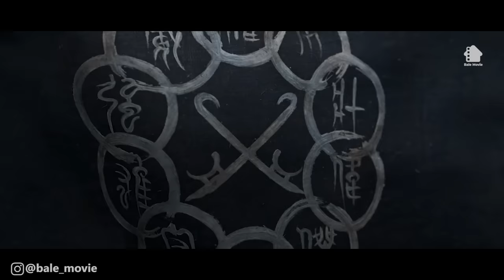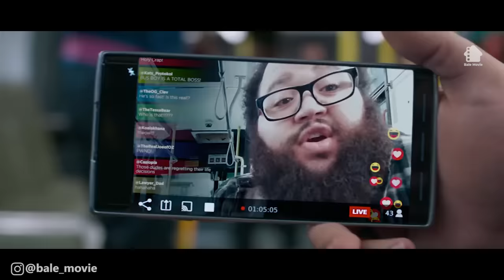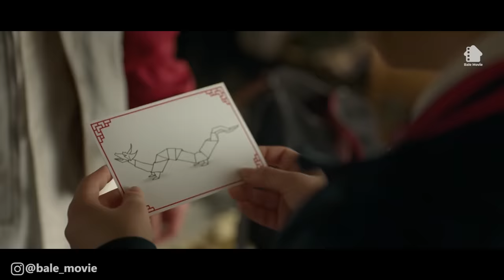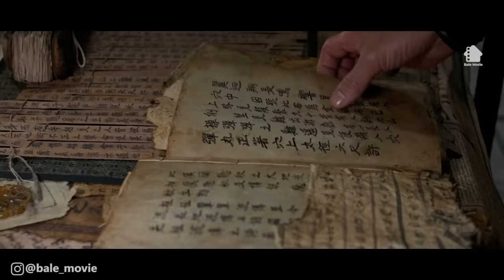Manusia Pengendali 10 Cincin Dewa | ALUR CERITA FILM SHANG-CHI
JUDUL FILM : Shang-Chi and The Legend of The Ten Rings
Shang-Chi and The Legend of The Ten Rings mengisahkan perjalanan penemuan jati diri seorang superhero muda, yang terungkap di tempat yang belum pernah ia lihat sebelumnya.

Film ini tidak cocok ditonton oleh anak di bawah 13 tahun. Pemirsa diharap dapat membimbing anak, adik, atau keponakannya dalam penggunaan gadget.
Kami anjurkan pemakaian "YouTube Kids" dan "Google Parental Control" agar konten video kami tersaring dari akses anak, adik, atau keponakan anda.